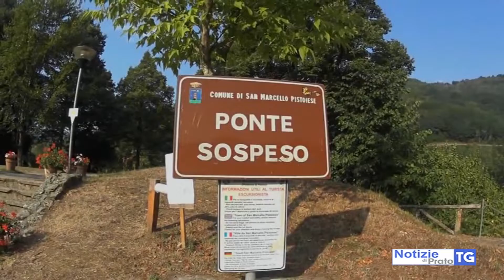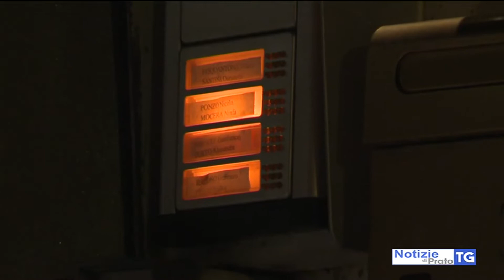2020-09-18 VAIANO - FEMMINICIDIO, LUI AVEVA PAURA DI PERDERE LA FIGLIA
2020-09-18 VAIANO - FEMMINICIDIO, LUI AVEVA PAURA DI PERDERE LA FIGLIA